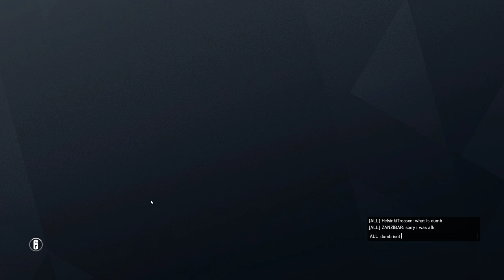Rainbow Six Siege + Part 2738 + Coastline TDM Secure + Operation Para Bellum pcgaming crew